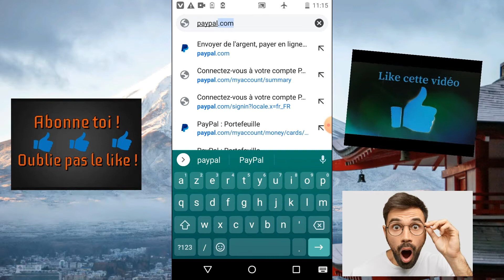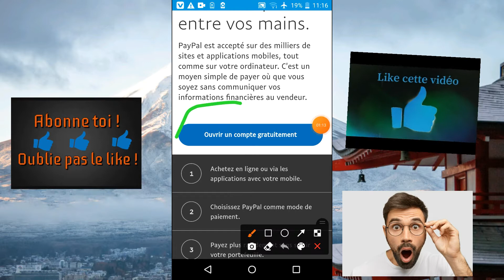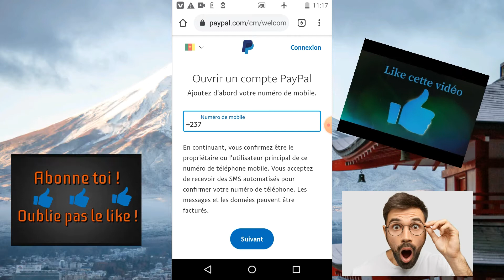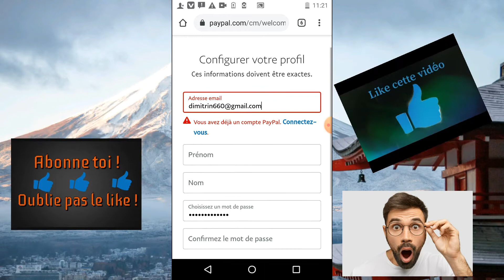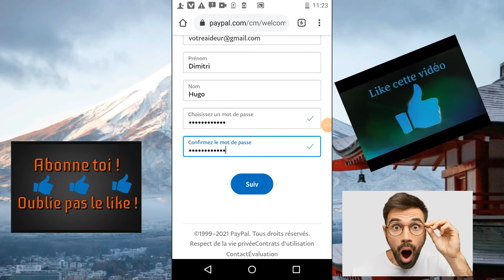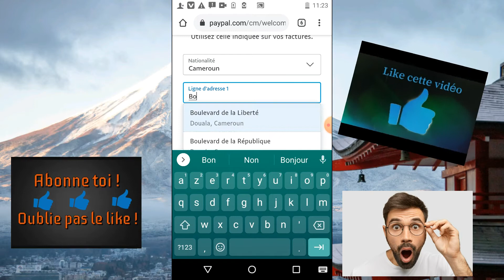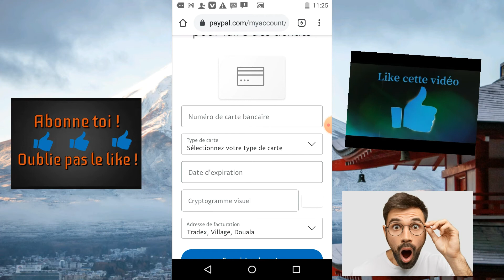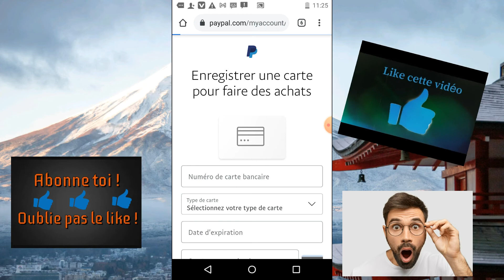[Tuto] Comment créer un compte PayPal en Afrique